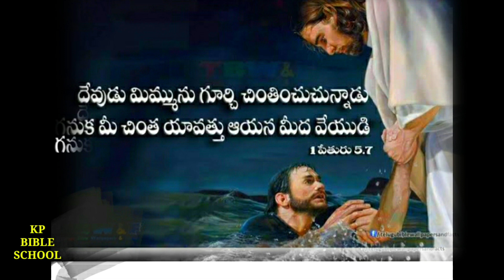Cast all your problems on Him|todaygodspromise| daily devotion| lord |god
కె.పి బైబిల్ స్కూల్ ద్వారా బైబిల్ రీడింగ్ మరియు దేవుని మాటలు తెలియజేయడం అంటే ప్రతిరోజు దేవుని వాగ్దానాలు తెలియపరచడం ఇంకా బైబిల్ లోని ప్రతి ఒక్క విషయాన్ని చర్చించడం మరియు దేవుడి గురించి తెలియజేయడం కొత్త విషయాలు గురించి చర్చించడం మొదలగు విషయాలు కేపీ బైబిల్ స్కూల్ ద్వారా తెలియజేయాలని నా ఉద్దేశం
Through KP Bible School Bible reading and sharing God's words means sharing God's promises every day and discussing each and every thing in the Bible and sharing about God and discussing new things through KP Bible School.
Cast all your problems on Him | cast all worries on him | cast problems | jesus songs | lord | god
Cast your burden on God
Cast your burden on the lord sally deford
cast your cares on god
Cast your burden on the lord
powerful morning inspiration
cast your worries on god
cast your burden on the lord lyrics
cast your burden on the lord minus one
cast problems
cast all your troubles on the lord
cast all worries on him
Christianty
music
download music
youtube music
song
jesus christ
jesus images
telugu bible
yeshu bhakti divas,
indian christian history,
st.thomas,
jesus christ,
preach the word,
church history,
christianity,
christian religion,
religion,
st. thomas biography,
gospel,
st. thomas day,
bharat mei masih dharam
rebuild foundation,
kcdigal,
niranjan turuk,
jitu lima,
rajiv daniel,
online Bible studies
ఈ క్రిస్టియన్ ఛానల్లో బైబిల్ లోని దేవుని మాటలు ,వీడియోలు, చూపిస్తుండగా, బ్యాగ్రౌండ్ మ్యూజిక్ గా ఈ బ్యాక్ గ్రౌండ్ మ్యూజిక్ ని ఉపయోగించుకోవడం జరిగింది. మీకు ఎటువంటి అభ్యంతరమైన ఉన్న యెడల,వెంటనే దాన్ని తొలగించటానికి ఇష్టపడుతున్నాను. ఉపయోగించుకునే అవకాశం ఇచ్చినందుకు మీకు ధన్యవాదాలు.
This Christian channel uses this background music as background music while showing the words of God in the Bible and videos. If you have any objection, I would like to remove it immediately. Thank you for the opportunity to use it